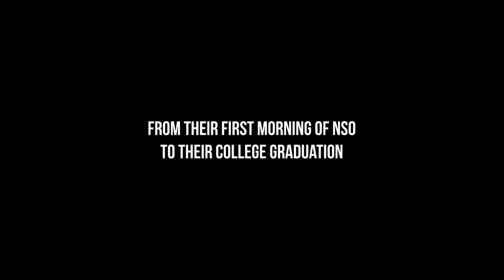Rising Tide: A Docuseries by Pepperdine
Rising Tide is a docuseries following five students as they navigate their college experience at Pepperdine University in Malibu, CA. Started in the fall of 2015, Rising Tide has run for four seasons, and will conclude with the cast’s graduation in April of 2019.